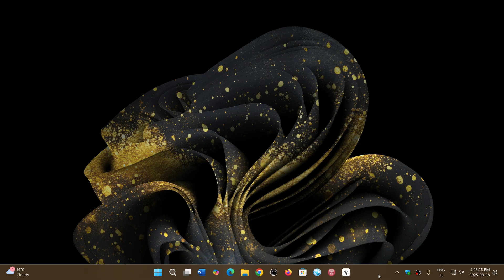Windows 10 extended support notification not showing up for a majority of users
Did you get it yet?   Did it disappear? let us know!